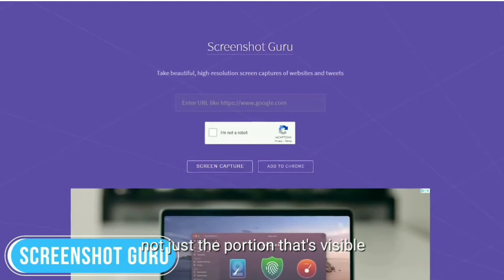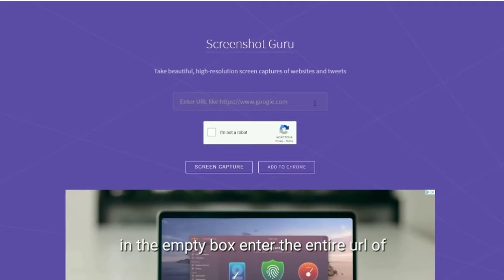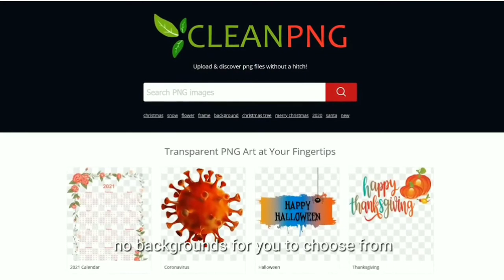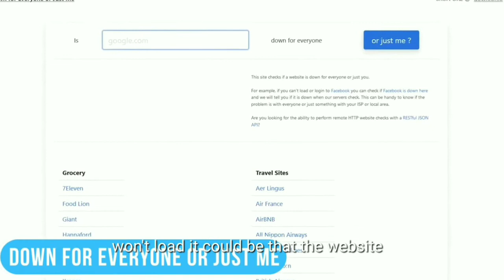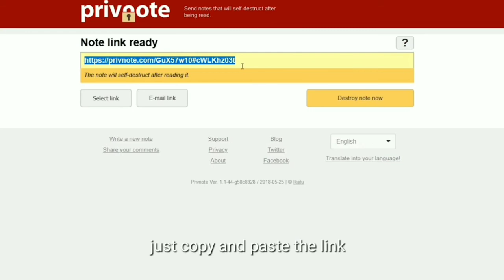Useful Websites Everyone Should Know! 2030 ( HINDI )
The internet is a huge place with billions of websites. Separating out the useful from the needless can be difficult. So, in this super-sized edition of our useful website's series, I’ll be showing you 20 websites in a variety of categories we think are the most useful. All of which are bookmark worthy to make your online life easier. For fun, I’ll have a bonus site for you to check out near the end of this video
CleanPNG
Dasn is a leading source for the technology that we use each day. Whether it’s discussing computer operating system tricks, the latest tips for your mobile phone, finding out about the newest gadgets, or letting you know about the most useful websites, Dasn has boundless topics on technology for the astute YouTube viewer